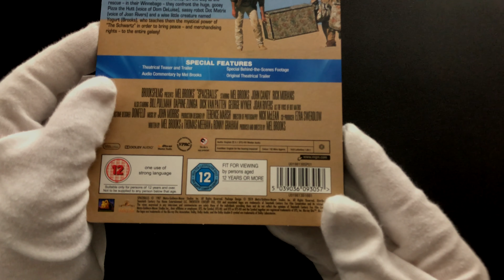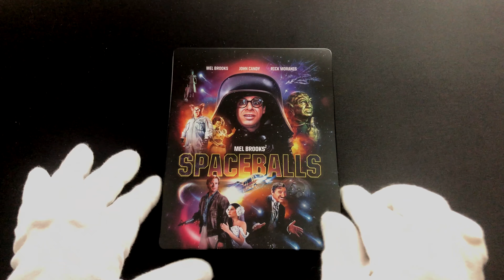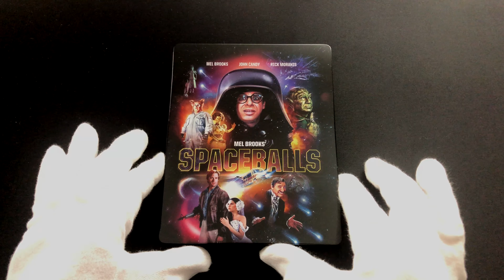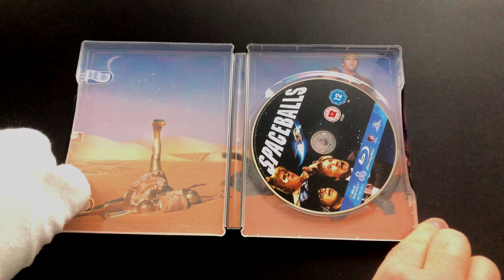Űrgolyhók zavvi exkluzív steelbook | filmgyűjtés quickboxing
A videóban bemutatott kiadvány megvásárolható (elfogyott)

KÖSZÖNÖM!